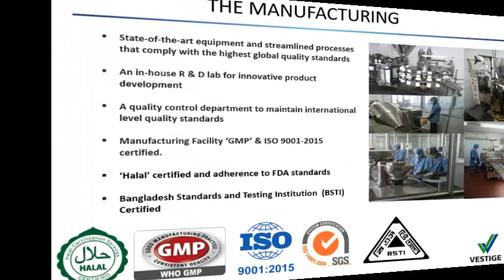Vestige Rangpur-ভেস্টিজ রংপুর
ভেস্টিজ রংপুরে আপনাকে স্বাগতম।

ভেস্টিজ একটি আন্তর্জাতিক কোম্পানি। ভেস্টিজ 2004 সালে ইন্ডিয়ায় প্রতিষ্ঠিত হয়। ভেস্টিজ বাংলাদেশে সহ ৫ টি দেশে সুনামের সহিত কাজ করছে।  ২০১৮ সালে বাংলাদে ভেস্টিজ কাজ  শুরু করে বর্তমানে বাংলাদেশের ৬৪ জেলাতে কাজ করছে।

ভেস্টিজ এক মাত্র কোম্পানি যার রয়েছে GMP ( Good manufacturing practices), ISO, Halal, SGS and BSTI সার্টিফিকেট।

ভেজালের দুনিয়ায় ভেস্টিজ আর্শিবাদ হিসাবে আমাদের মাঝে এসেছে। তাই আমরা সকলেই ভেস্টিজে জয়েন করে ভেজাল মুক্ত শত ভাগ ন্যাচারাল প্রোডাক্ট কোম্পানির ডিস্ট্রিবিউটার প্রাইজে ক্রয় করি।

জেস্টিজে শুধু মাত্র নিজের পরিবারের জন্য প্রয়োজনীয় প্রোডাক্ট ক্রয় করে আজ মানুষ 4 হাজার হতে 4 লক্ষ টাকা পর্যন্ত মাসে আয় করছে। তাই আর দেরি না করে আজই ভেস্টিজে জয়েন করুন এবং নিজের স্বপ্নকে পুরণ করুন।

ভেস্টিজে জয়েন করার জন্য যোগাযোগ করুন: 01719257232 এবং 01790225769